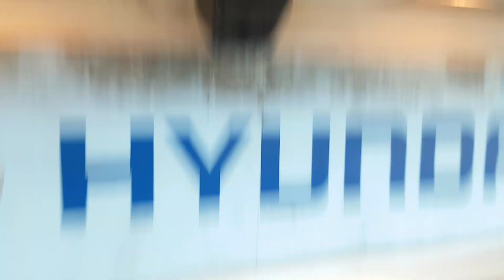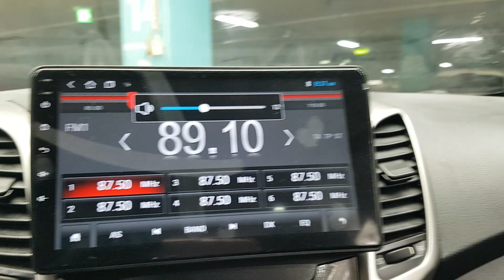HYUNDAI I30 2012 CU005456 | Vehículos Coreanos Sena Trading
HYUNDAI I30 2012 CU005456 for sale!